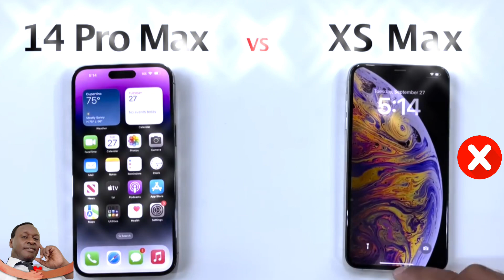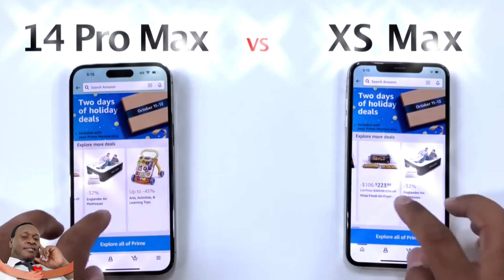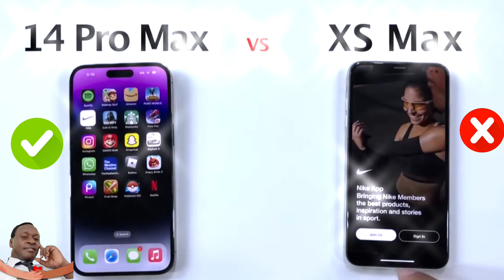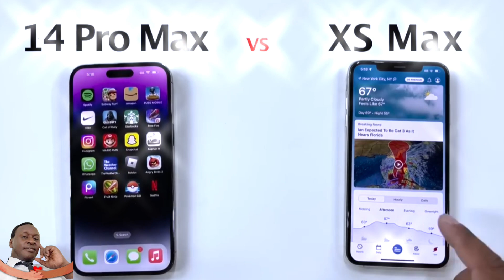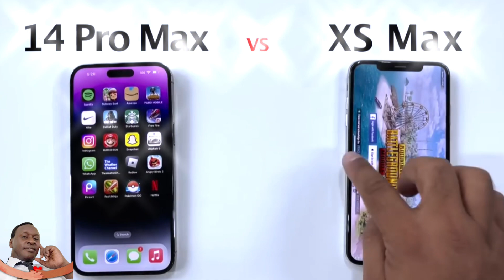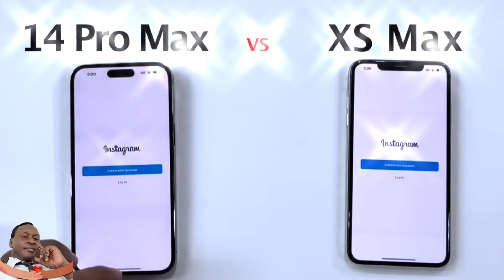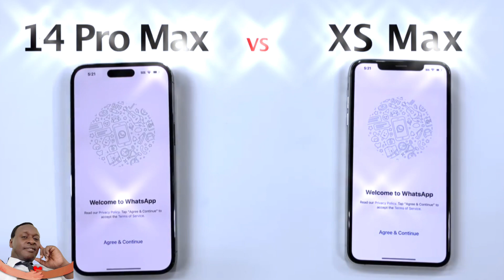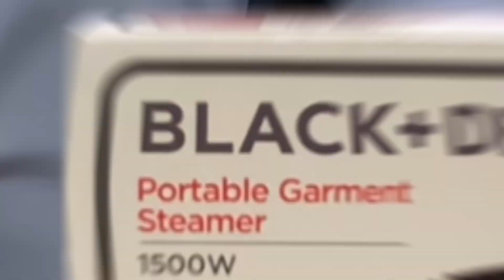iPhone 14 pro max vs iPhone XS Max who is fastest performance